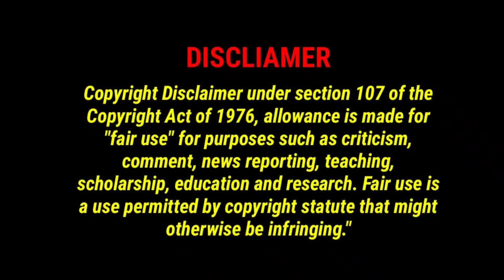Johnny Depp makes sure that Amber Heard will pay